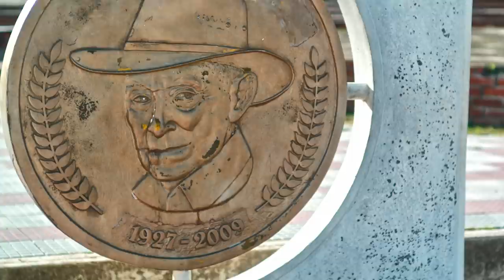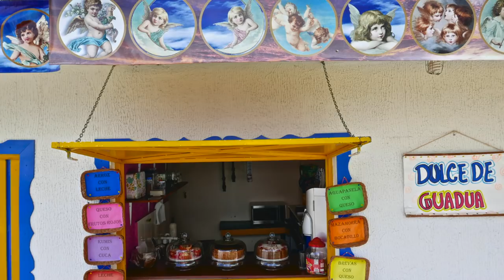🎥 ENCANTO: ¿Por qué DISNEY escogió COLOMBIA? ♥️ con Kike Calvo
Tras dar muchas vueltas a la cabeza sobre las razones que motivaron a los estudios de animación de Walt Disney a escoger Colombia para su próxima película Encanto, he llegado a unas conclusiones firmes. Sé que nos las vais a encontrar en ningún otro lugar, así que os invito a ver el video hasta el final. Además, el video tiene una sorpresa. Juntos vamos a hacer sonreir a mucha gente. ¿Me acompañas?

Hola Soñadores, soy Kike Calvo, fotógrafo y emprendedor, enamorado de Colombia y sus gentes. Mi lucha contra el algoritmo sigue avanzando, gracias por cada like y cada suscripción. Hacen la diferencia.

En el video de hoy voy a enfocarme en por qué pienso que Disney escogió Colombia. Seguramente muchos tienes sus propias opiniones, pero después de recorrer Colombia: las costas en barco, desde el Darien bajando la costa del chocó la del valle del cauca, la del cauca y la de Nariño, o conducir desde el Tolima, hasta Cartagena, o dando la vuelta por Santander, Boyaca Caldas,Antioquia, y Cundinamarca, pues afirmar por que creo que Disney se inspiró en Colombia.
Colombia, qué puedo decir de tí Colombia. He recorrido tus trochas. Estás atravesada por tres cordilleras. Tu  paisaje está bañado por ríos, grandes y pequeños, encajados entre dos océanos. Las costas, bosques y selvas, páramos y peñascos, valles y nieves perpetuas son acompañamiento habitual de cualquier viajero que recorra Colombia. Subiendo por los bosques he visto los colores de los colibríes. Me detienen con su vuelo. Van hacia delante. O hacia atrás. Vuelan sin volar. Sus colores son mágicos. Igual de mágicos que los colores del cielo He visto amaneceres en Cerro Kennedy en la Sierra Nevada de Santa Marta, y escuchado al Pueblo Kogi hablar de la organización del mundo. Siempre usan ropa blanca.

Para ellos representa la pureza. Kogi en en su lenguaje significa Jaguar. Su cultura ha continuado desde la era pre-colombina. Viven en pueblos llamados Kuibolos.Arahuacos, Wiwas, Kogis y Kankuamos. Descendientes de los Tairona. La Sierra que guardais fue declarada Reserva de la biósfera por la UNESCO en 1979 por ser la formación montañosa litoral más elevada del mundo. Y hablare del Pueblo Kankuamo, con sus esfuerzos por recuperar su lengua perdida. Sus tradiciones me maravillaron. Sus kukambas, danzas de negros y diablos. Me abrieron las puertas para  entenderlos mejor, y algunos, su amistad.  Roban flores en la noche Para decorar sus sombreros. Y aqui hago un inciso. Para  dar un saludo a los cielos para  el Investigador Cultural y Docente de  Uniatlántico Jairo Enrique Soto, quien falleció de un infarto el mismo día que iba a darnos una  charla sobre el Carnaval. Jairo y yo viajamos juntos. Parte de  mi amor por la antropología pudo venir de el. Su pasión por su Colombia, que creo en parte me la quedé yo.  Jairo y yo hablábamos de hacer un libro. Nunca se pudo. Pero lo hice yo por los dos. Se publicará pronto.

Tradiciones y mezclas. Como el Carnaval de Barranquilla. Clara fusión de tres mundos, el indígena, el africano y el español. Los barranquilleros me abrieron las  puertas.Muchos artesanos me brindaron su amistad, su conocimiento, y algunos, hasta máscaras. Las que por cierto colecciono, y guardo con cariño. Mis pasos por la ciudad me enseñaron a entender mejor qué es el Carnaval. Es más que baile y color. Es familia. Es tradición. Es arte. Es orgullo. Quien lo vive es quien lo goza. Eso dicen. Lo pude ver.Expresiones del Caribe colombiano; del Rio Grande de la Magdalena; del pueblo barranquillero. Reina del Carnaval. Reina Popular.

Los vientos me llevaron a Valledupar. Ya recuerdo. Los viajes del viento de Ciro Guerra inscrustaron en mi mente los paises del Colombia. Llegue a estrechar la mano de  Beto Murgas y aprendi con el sobre la historia del el Acordeón. Un desconocido para mi. Y sali amando el Vallenato. Porque el que no vuela no sube.Porque si no vuela no llega allá. Y ahora recuerdo a Jaime Molina. ay ombe. Vivia u conocido Cacique, llamado Upar. Es por eso que lo llamamos Valle de Upar.Y desde entonces me pregunto que comen en Patillal. Con el polvo del camino parecen hacer poesías al hablar. Y aun recuerdo la risa de Andres, uno de los niños del turco gil. La vida no le dio vision, pero le compenso con talento y carisma. Vi caer lagrimas de alegría de quienes los oían cantar. eje cafetero jared bush byron howard gabriel garcia marquez

 encanto disney kike calvo